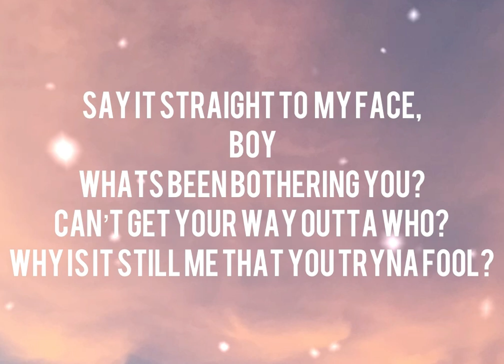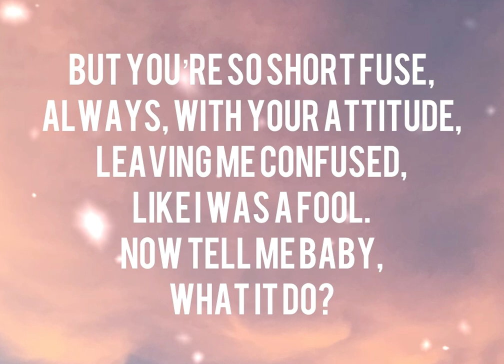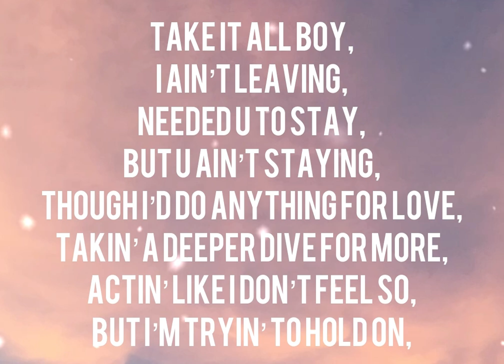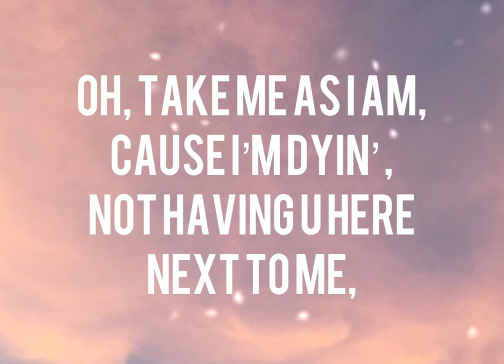Like i Was A Fool - Cuna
“LIKE I WAS A FOOL (PROD. By TimiBeats)”

OTHER SONGS / COVER :-